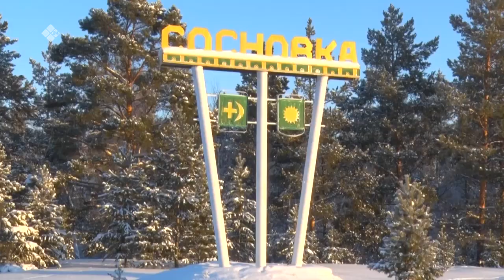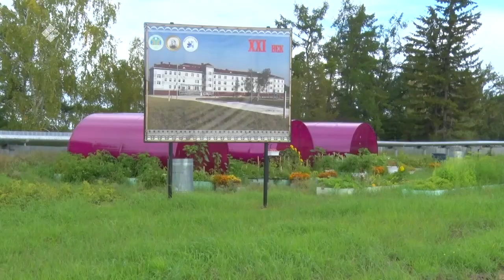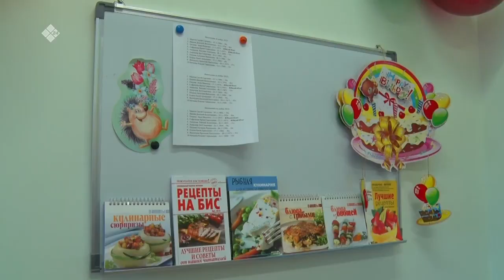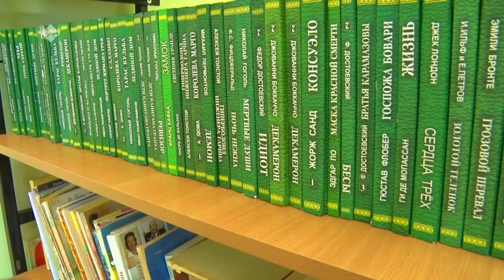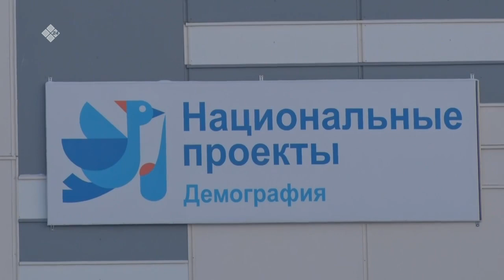«Дойдум дьоно» биэриигэ: Кэт Марсден аатынан Өрөспүүбүлүкэтээҕи интернат-дьиэ (14.12.22)